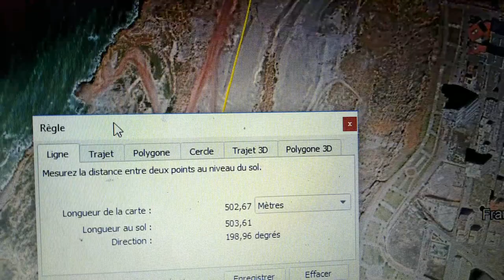💪😱MAIN PORTS LINK TO EAST WEST HIGHWAY IN ALGERIA💪😱